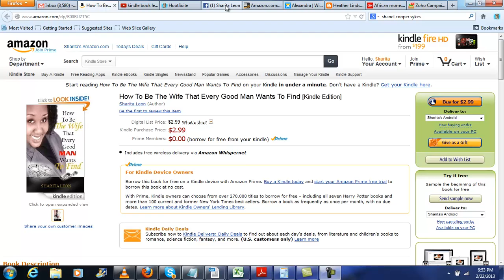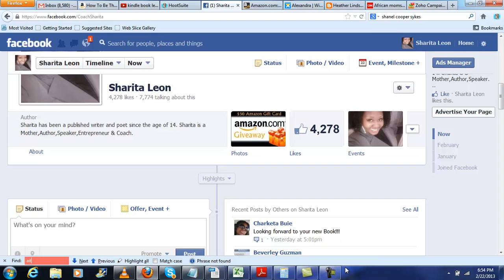MY BOOK IS ON AMAZON!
Please go order my book today! Here is the link to order: http